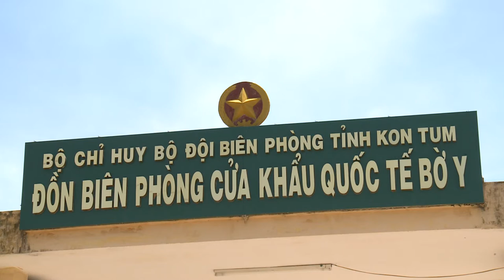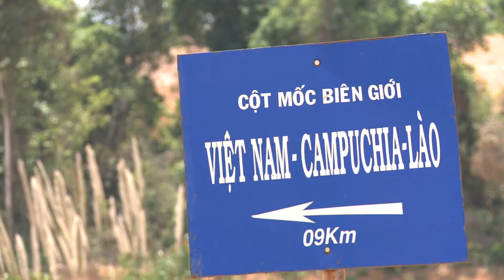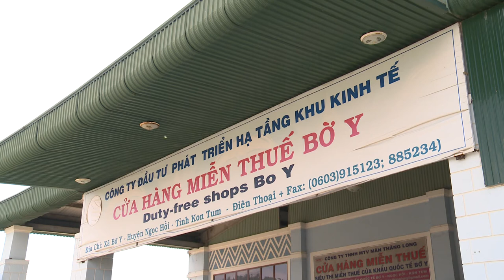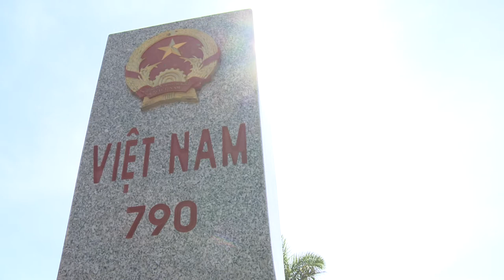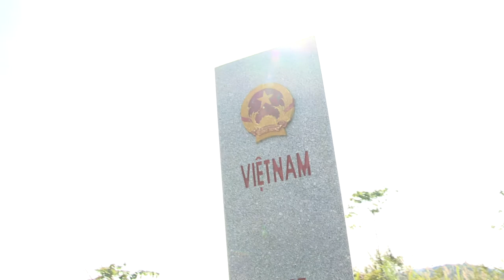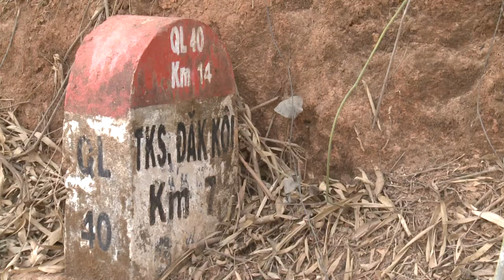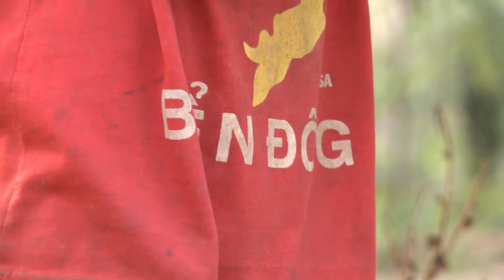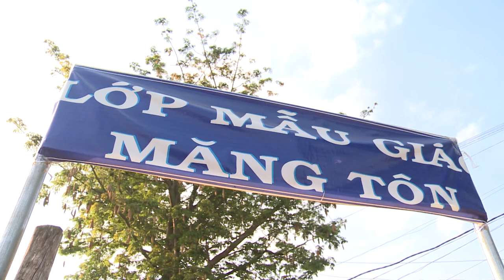Ngã ba Đông Dương,Cột mốc giáp biên 3 nước Việt Nam Lào Campuchia